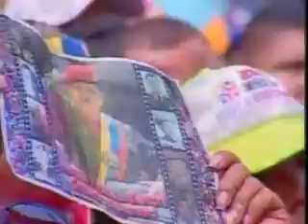Maduro durante acto 7O Victoria Hugo Chavez